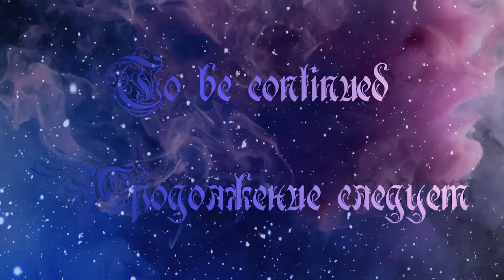Nature Walk / Прогулка на природе № 114 (October 30 Октября)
Musiс / Музыка
Coyote Oldman - Time Travelers (2011)
3. coyote-oldman-peaceful-blue
4. coyote-oldman-the-fourth-dream
6. coyote-oldman-drifter